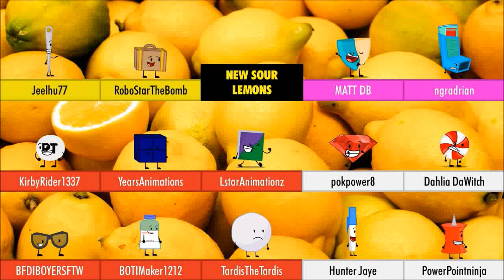BFMC 24B - Return of Doors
Sorry about the chaos that is caused. Comments are disabled on this video for good reasons.